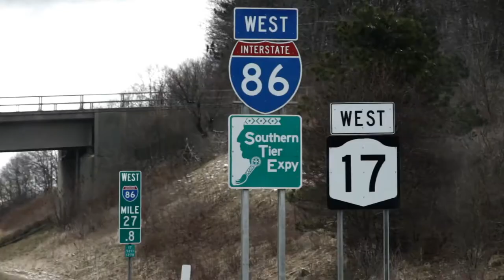Big Leg Emma - Documentary Teaser 1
Day 1 of Big Leg Emma's East Coast Tour. Documentary coming soon.

Shot & Edited by Torrey Johnson